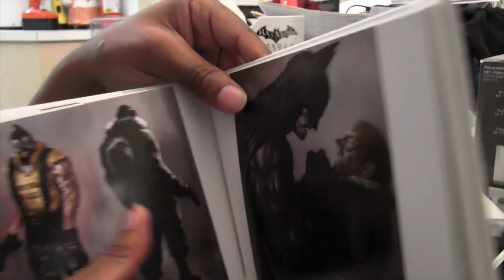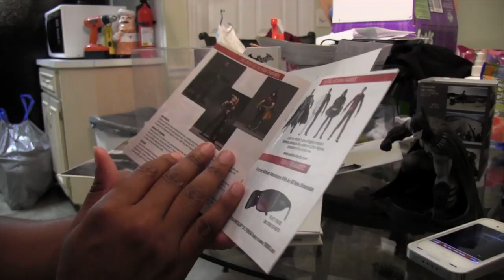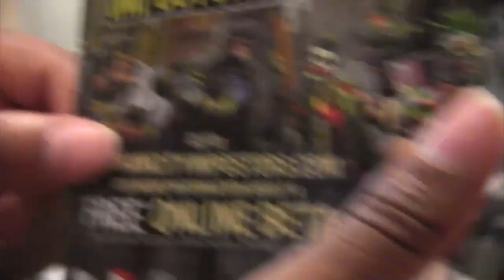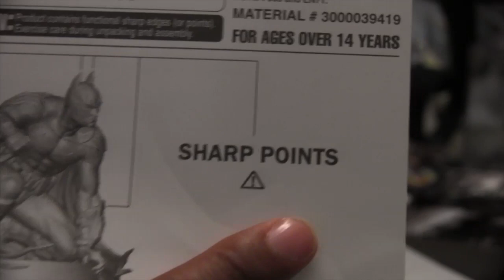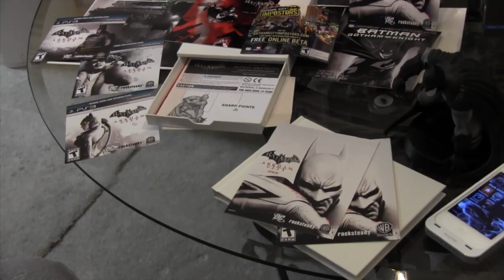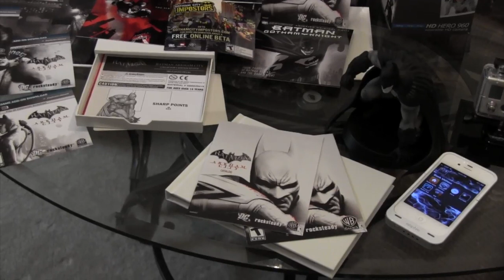Batman Arkham City Unboxing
Here is part 1 of my Batman Arkham City Unboxing. I will have part 2 coming up soon.